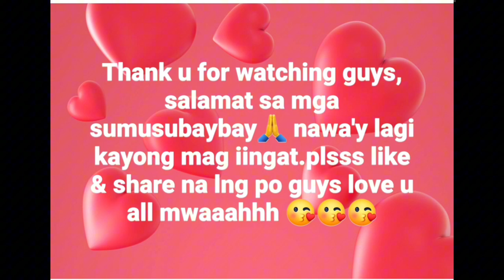kapag ako naging doktor 😘